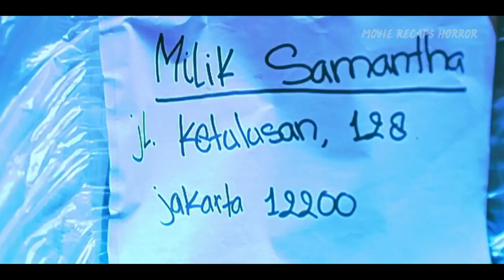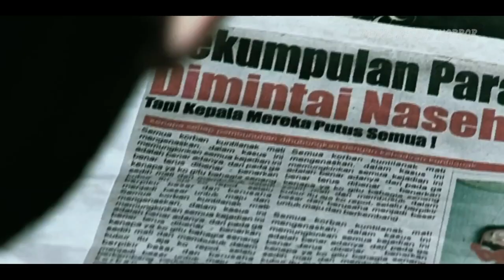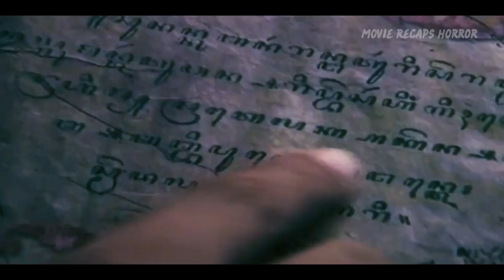Horror Recaps | The Chanting 2 or Kuntilanak 2 (2007) | Movie Recaps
A young college student has recently moved out of her old, haunted boarding house, escaping from followers of Mangkoedjiwo Sect who seek revenge over the death of Sri Sukmarahimi Mangkoedjiwo.